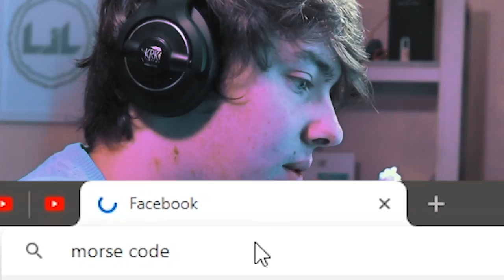TXT (투모로우바이투게더) ‘Introduction Film - What do you do?’ - 연준 (YEONJUN) Reaction!! || I'M SO EXCITED!!!